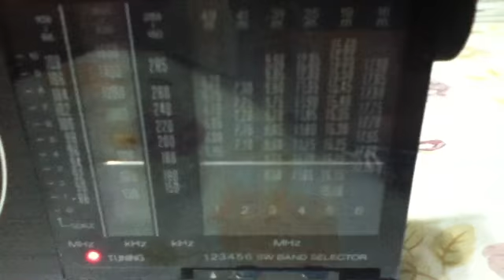Simple 40m Ham SSB receiver using old radio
Amateur Radio Fun